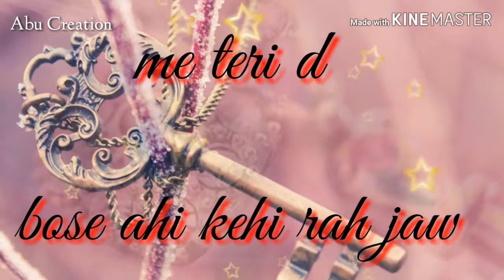Leja leja ra New status video song